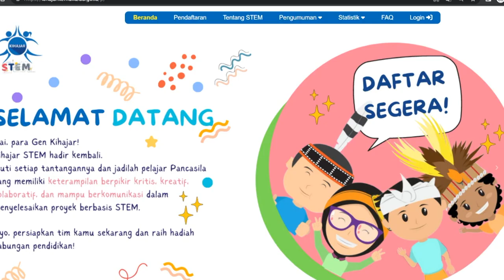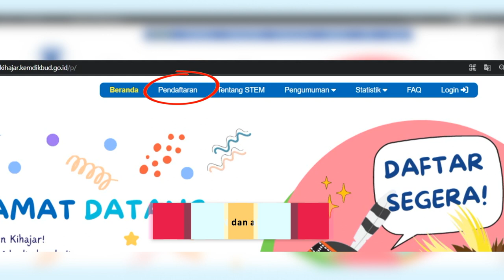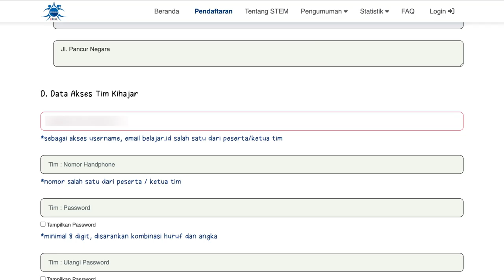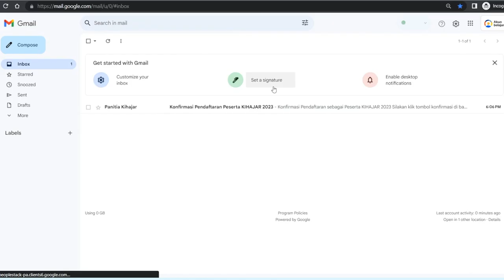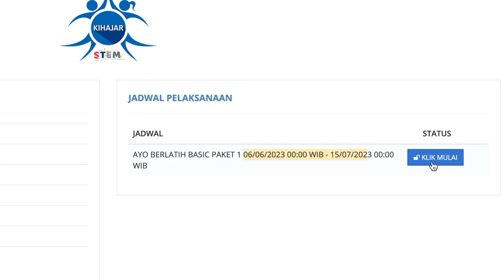Tutorial Cara Mendaftar Kihajar STEM 2023